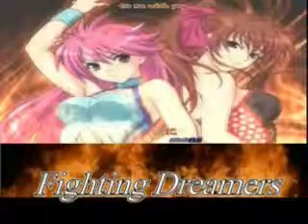Fighting Dreamers ep 3 its a what day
Hold on new episode of fighting dreamers but it's a what day?